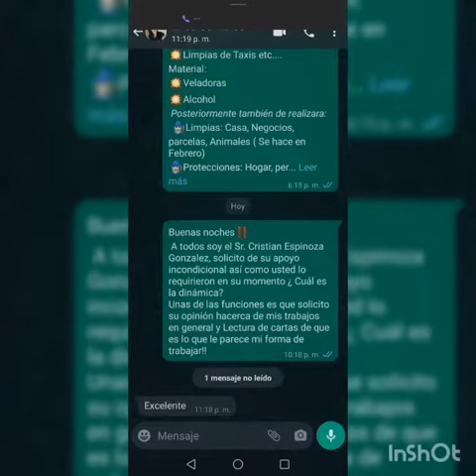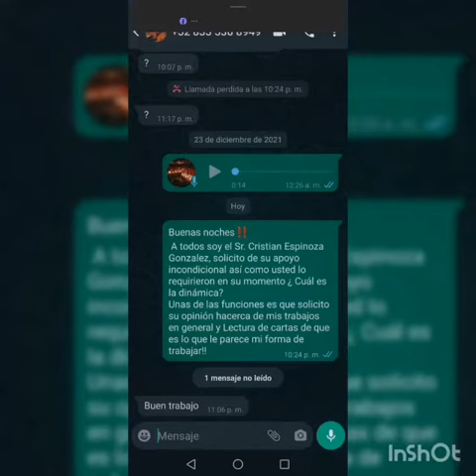esoterismo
Buenas tardes‼️
A todos Soy el Sr. Cristián Espinoza Gonzalez les hace una cordial invitación para este ☯️28 De Febrero☯️  ya empezamos a trabajar a un máximo Nivel así como cada año se viene haciendo, así que aquellos si requieren alguna: 🔅Limpia para su casa , negocio, parcelas o Animales   ya se empezó a realizarlo con un concentrado Master que su mismo servidor lo prepara, todo este concentrado conlleva un proceso único y especial.
📳Lectura de cartas personales y a larga distancia .